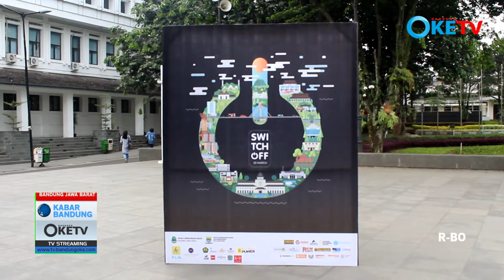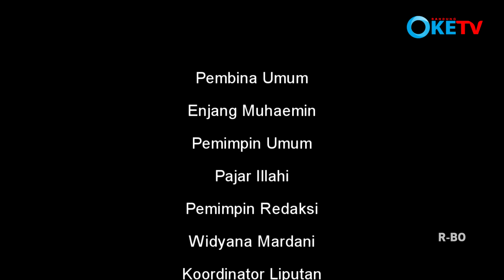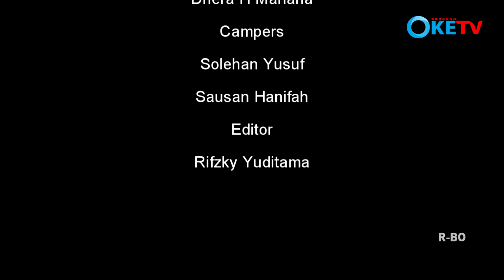Acara Puncak Earth Hour Bandung 2017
Acara puncak ditandai dengan mematikan lampu selama 60 menit.  Dimulai pukul 20:30 sampai dengan 21:30, dipandu oleh Duta-duta Earth Hour, Asisten Daerah Kamila Pubani dan Kepala Dinas Lingkungan Hidup Kota Bandung Salman Fauzi.  Sekaligus penyalaan lilin yang dibentuk 60 plus, sebagai tanda Earth Hour di seluruh dunia.